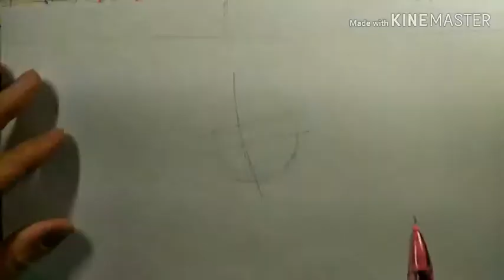魔法使いのイラスト描いてみた/Wizard Drawing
呪文を繰り出す魔法使いの老人をアナログイラストで描いてみました。